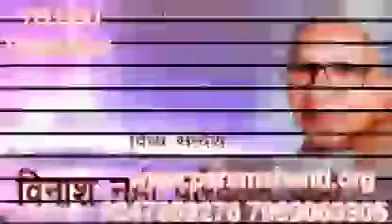*Hindi &Telugu *యోగం యౌక్క సరళమైన విధానం" కళ్ళు తేరుచుకోనీ చేయుట" by 💗బేహద్ మా 💗